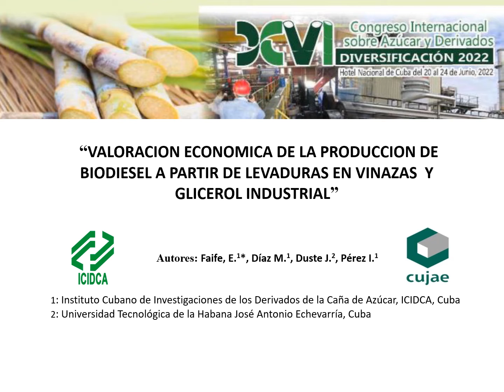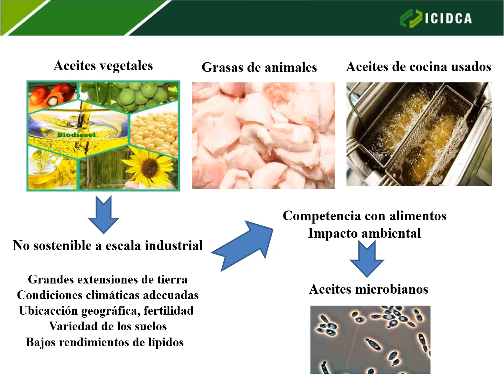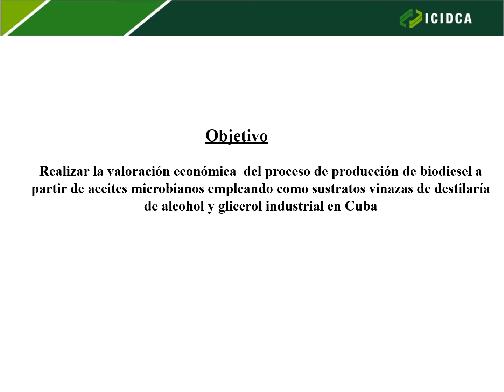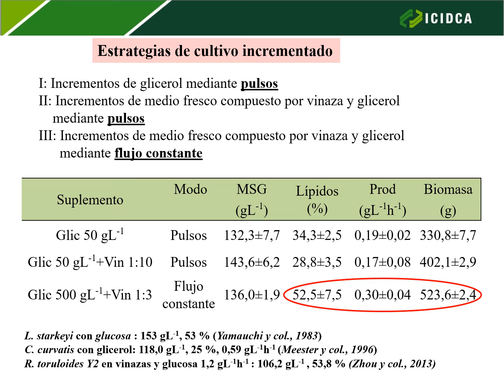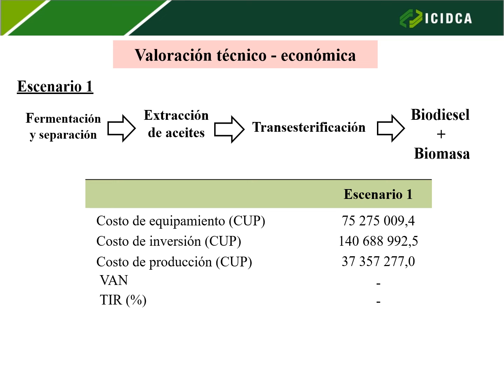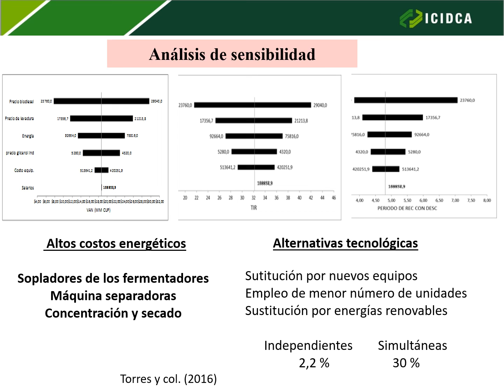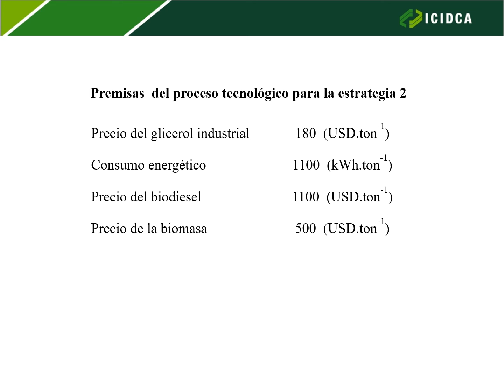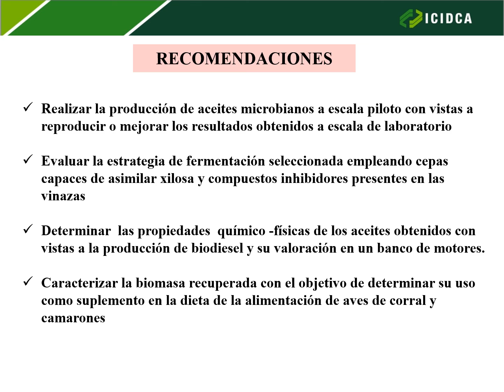Valoración económica producción de Biodiesel a partir de levaduras en vinazas y glicerol industrial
Valoración económica de la producción de Biodiesel a partir de levaduras en vinazas y glicerol industrial
Evelyn Faife Perez